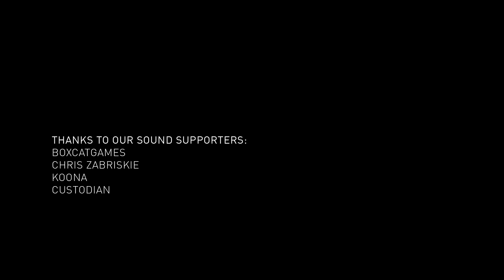GUNNAR AiOX image video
Meet the brand new GUNNAR AiOX computerized mat cutter